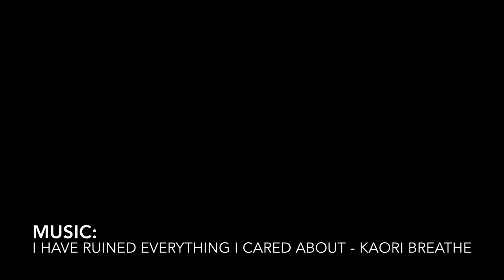Vietnam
Some views of Vietnam in time-lapse video.

Footage was edited using iMovie app on iPhone.